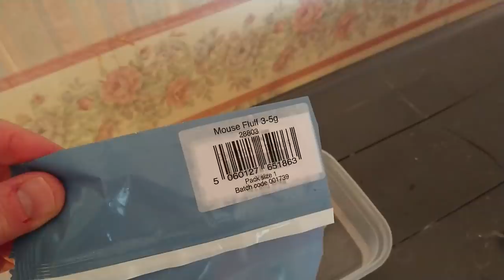Mice for my red belly piranha Jon snow (filmed using a Sony xperia xz premium)